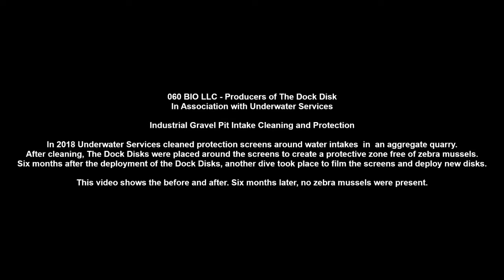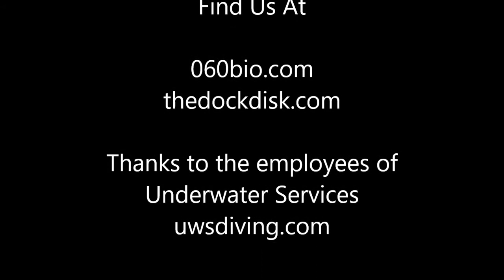060 BIO LLC Industrial Project Video (Zebra Mussel Protection)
Video showing the zebra mussel clogged intake screen, the cleaned screen and the screen 6 months after the deployment of the Dock Disk mussel repellent system.

The Dock Disk repels and controls the build up of zebra and quagga mussels. The dock disk is the environmentally safe choice to keep mussels from building up on anything in the water.

The anti-mussel technology that will repel zebra and quagga mussels around your boat, slip, dock or marina on any freshwater lake

What is the Patented Dock Disk?
The Dock Disk is – Zebra Mussel Repellent and control
The Dock Disk is – Quagga Mussel Repellent and control
The Purpose of The Dock Disk is to be a safe and simple product used to repel and control Zebra and Quagga mussels. The Dock Disk is an effective solution to dealing with zebra and quagga mussels.